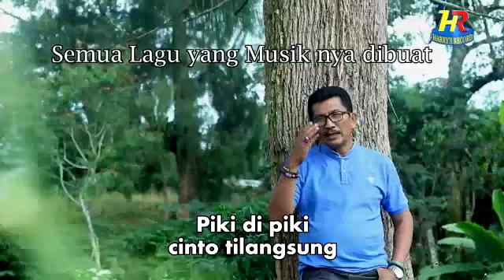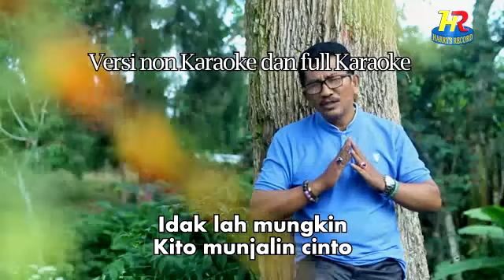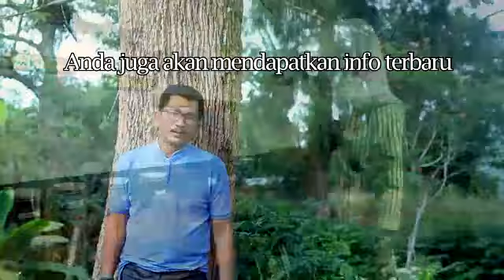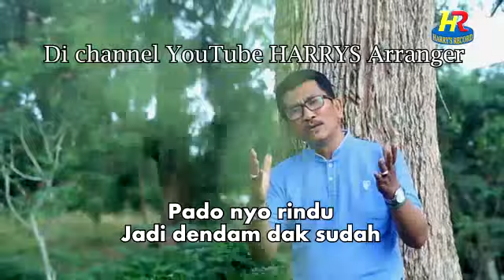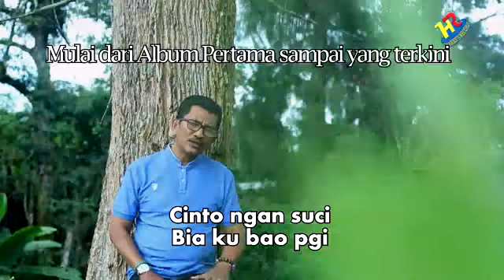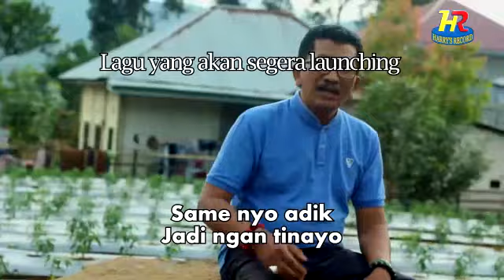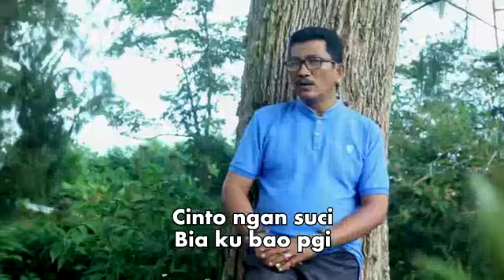Cinto Tilangsung,ADRIZAL EDMI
Cinto Tilangsung,Adrizal EDMI,LAGU KERINCI(Official Musik Video)